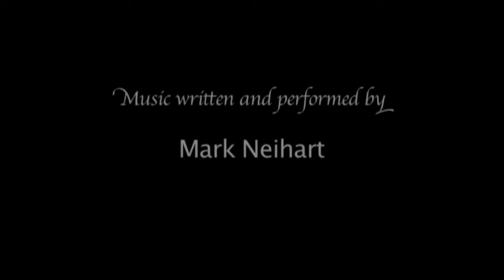Trot Lengthening with Directives and Scores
With directives and scores featuring Janet Brown-Foy FEI "I" Judge, USEF "S" Judge, USEF "DSHB" "R" Judge, and USDF "L" Program Faculty. For more videos like this, visit the USDF Education Library